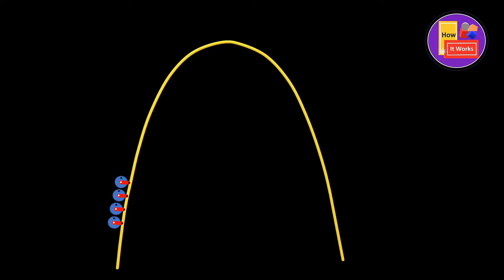How St Louis Gateway Arch Works ? | How Gateway Arch Elevator? | How it works ?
In this simple and animated video we will see how the St Louis Gateway Arch  tram works. Capsule Elevators take us to the top of gateway arch in a curvature path but the elevator capsules stay stable and vertical, let's see how ?

Chapters
0:01 Gateway Arch Elevator Intro
0:13 St Louis Gateway Arch Construction
0:27 Gateway Arch Capsule Structure
1:00 Riding To The Top Of The Gateway Arch In The Tram Car